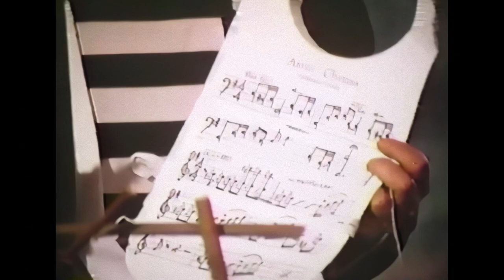The Mouse Factory | "The Great Outdoors" with Dom DeLuise (S01E06| 1080P)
The sixth episode of "The Mouse Factory" is titled “The Great Outdoors” and features Dom DeLuise as host. In this episode, he plays spoofs on recreational pursuits and demonstrates with authority, competency, and grace, that the great outdoors is as enjoyable as it seems. Or is it? As with other hosts, DeLouise interacts with Disney characters such as Mickey Mouse, Donald Duck, Goofy, Pluto and Chip ‘n’ Dale, appearing in costume (fur) form.

You'll see brief snippets of classic Disney shorts such as The Simple Things (1953), The Legend of Coyote Rock (1945), a short film featuring Pluto as a sheepdog protecting his flock from a coyote. As well, The Olympic Champ (1942), a film featuring Goofy competing in various Olympic events.  The episode ends with DeLuise concluding that maybe...juuuust maybe the best way to enjoy the great outdoors is to stay indoors and watch The Mouse Factory.

So says Ranger DeLouise:
“I love nature, but it doesn’t love me.”
“I’m allergic to everything that grows.”
“I don’t mind camping out, as long as there’s a hotel nearby.”
“The only thing I ever caught was a cold.”
“I once went hunting with my uncle. He shot me in the leg.”

Technical Details: Titles and cutting: DaVinci Resolve 18.6. AI upscaled from a VHS recording to 1080p. Transparent title card: Photoshop.